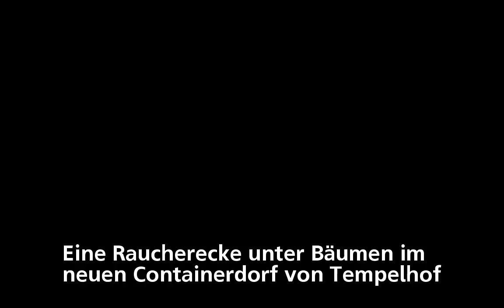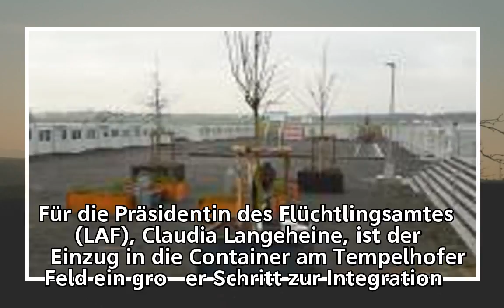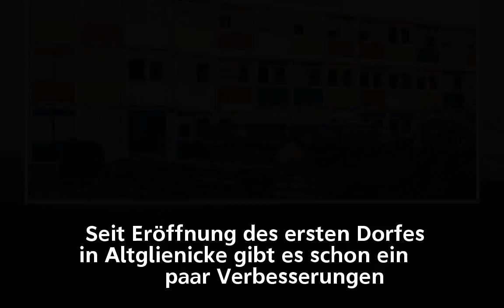Unterbringung von Flüchtlingen: